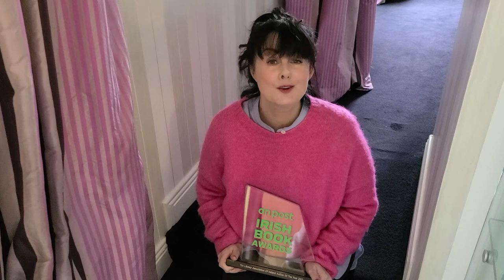Marian Keyes wins Author of the Year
Congratulations to the icon that is Marian Keyes on winning Author of the Year at the 2021 An Post Irish Book Awards. Having paved the way for Irish writers on the world stage this is so well deserved